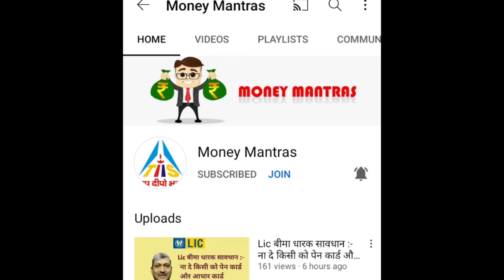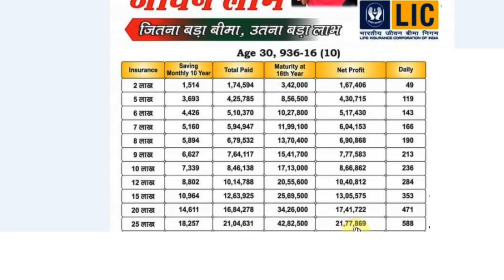Part -2 Lic का सबसे जबरदस्त प्लान । LIC Of India | Best LIC Policy By Money Mantras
(The Bigg Bulls)

धन्यवाद!!

Special Thanks  - Viewers and Reader.